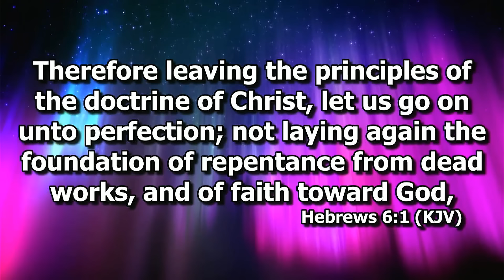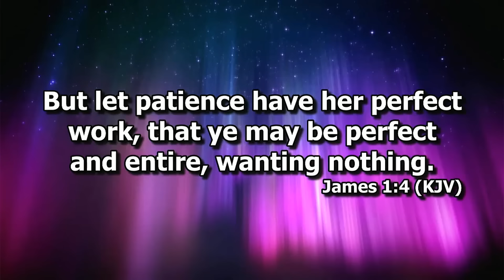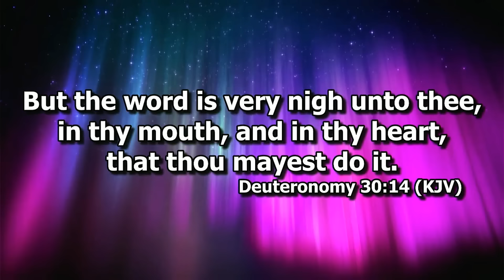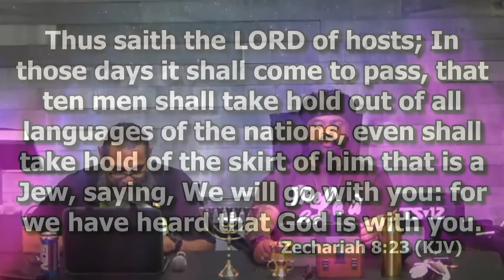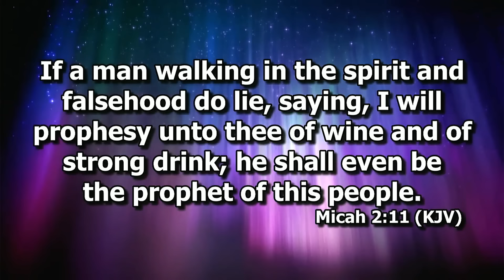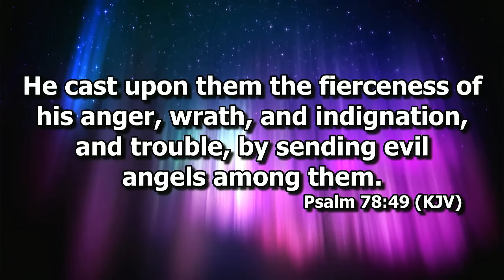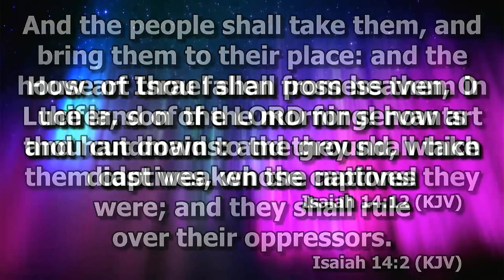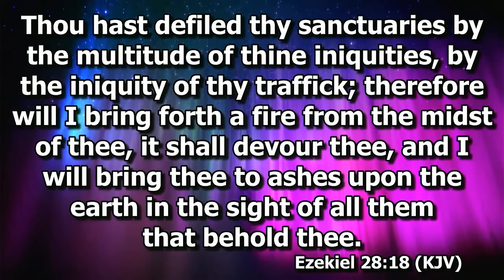New Member Bible Study #7 - Israelite Bible Study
This Multiweek Live Bible Study Series covers many topics. Questions are asked by the members and online viewers and are answered from the scriptures. This study is held every Sunday morning and is specifically designed for new Members who have basic questions about our Congregation or are new coming into the Truth.

We have Bible Study for 2 Hours on Sundays. Join us live in person at our location in Phoenix or view live on our Facebook Page.